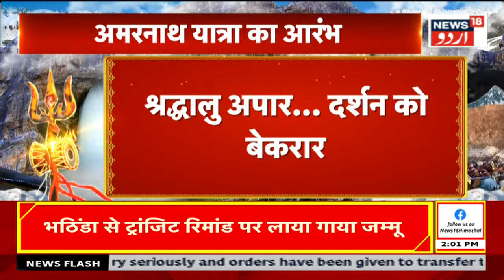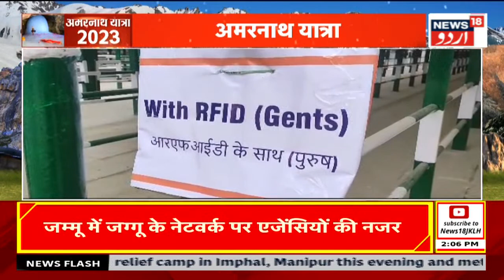Top18 : قاضی گنڈ پہنچا یاتریوں کا قافلہ، درشن کل | Qazi Gund | Udhampur | Ramban | News18 Urdu